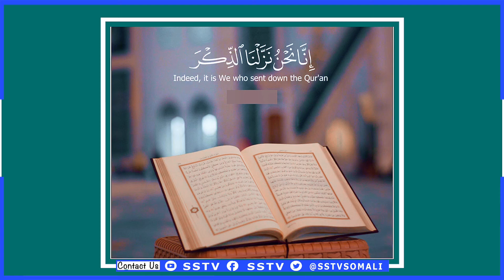Madaxweynaha Somalia Hassan Sheikh Mohamoud oo Khudbad Xasaasi ah ka Jeediyay Hormuud oo Guul weyn..